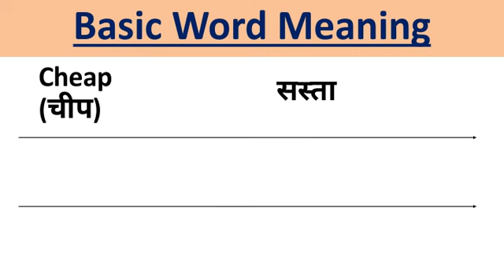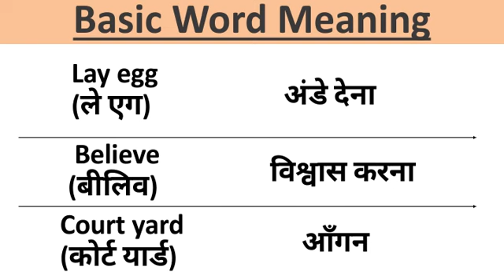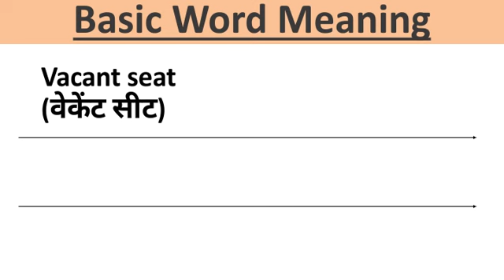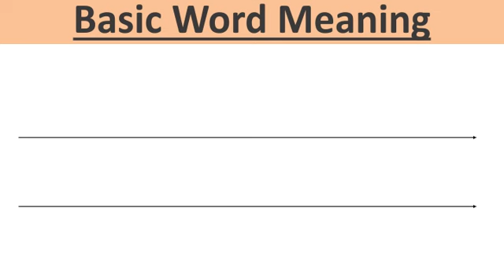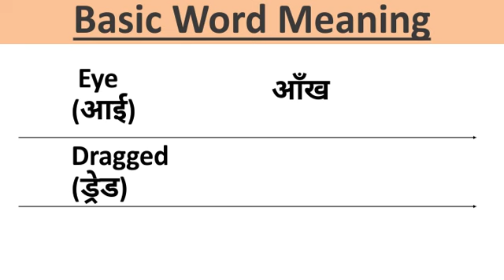Daily bole jane wale basic word Meaning part-8 || Daily use meaning